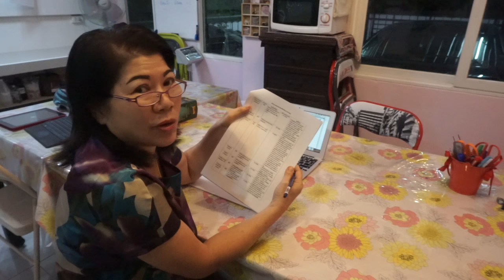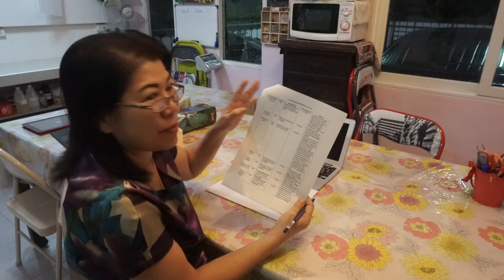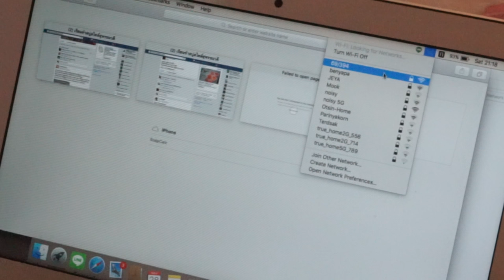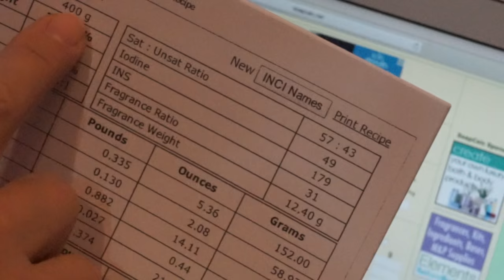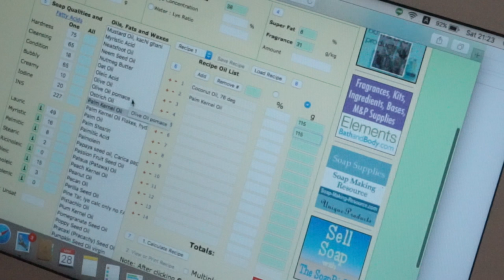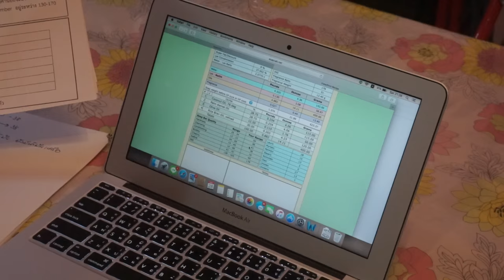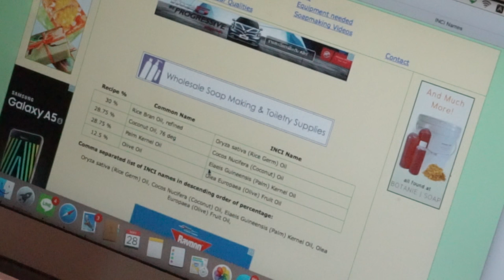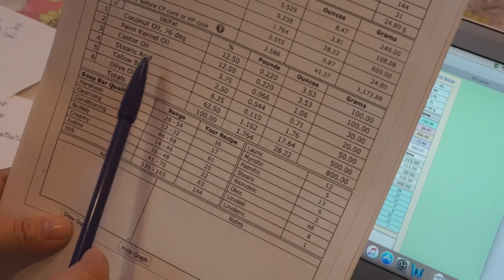การตั้งสูตรสบู่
พูดคุยเรื่องการทำสบู่ได้ที่ FB Page - เรียนทำสบู่สไตล์สุพรรณวดี

การทำสบู่ Hot Process น้ำมันมะพร้าว สกัดเย็น & น้ำมันมะกอก สกัดเย็น HD
การทำสบู่น้ำมันมะพร้าว และน้ำมันมะกอก